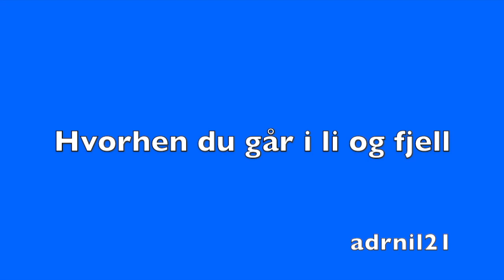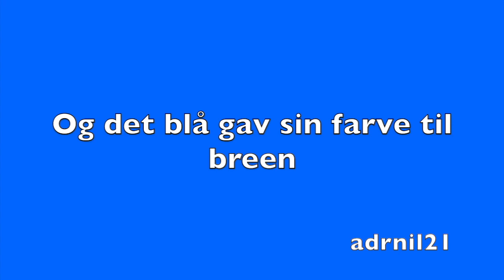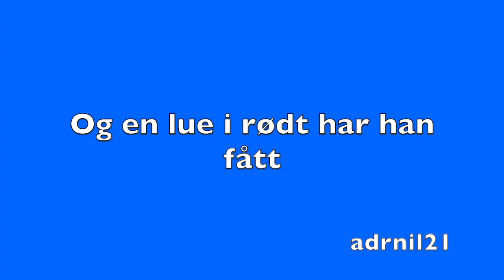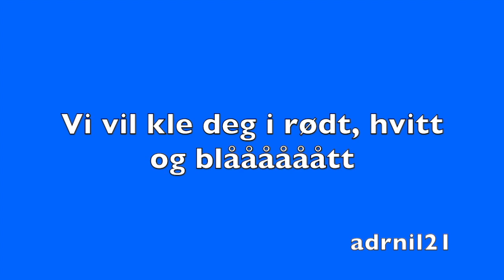Norge i Rødt, Hvitt og Blått (Med Tekst og Melodi)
Håper dere liker denne lyrics videoen til Norge i Rødt, Hvitt og Blått fra 17. Mai Potpurrien :)